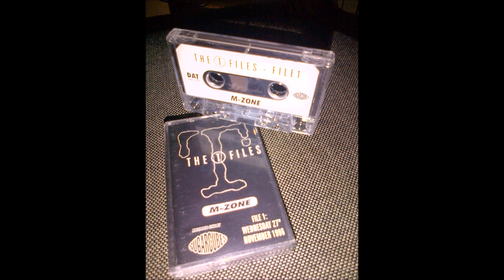M-Zone Sugarcubes The T Files File 1 27th Nov 1996